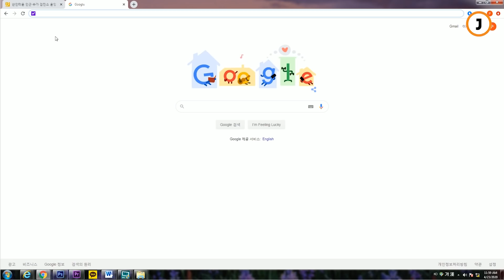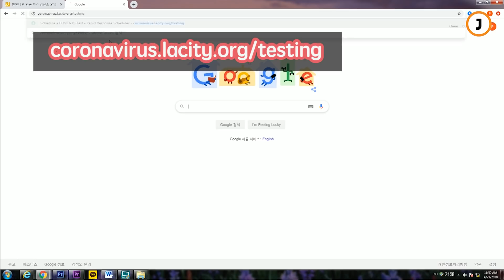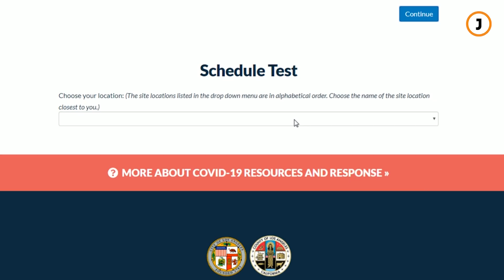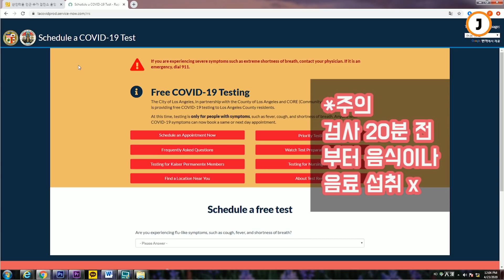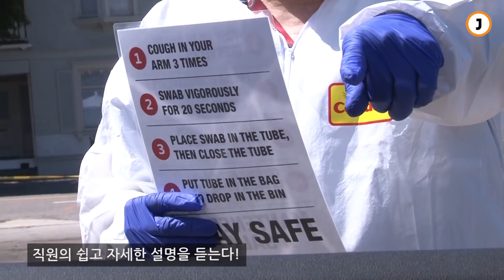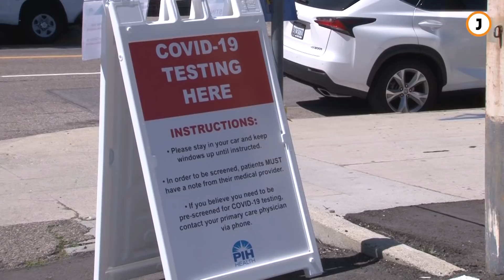코로나19 진단 테스트, 이건 꼭 보고 가자 (LA 검사 진료소)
남가주 한인들을 위한 드라이브스루 가이드! 직접 다녀왔습니다.
인터넷 사전 신청 방법부터 테스트 과정까지 함께보시죠.

주말에도 검사 신청 가능하며 자리가 남아있다면 당일에도 가능합니다.
검사 방법은 진료소마다 상이할 수도 있습니다.